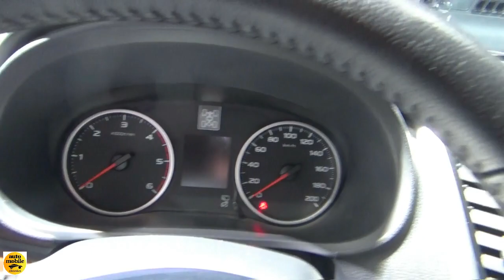Concept Fiat Fullback Cross - Exterior and Interior - IAA Hannover 2018